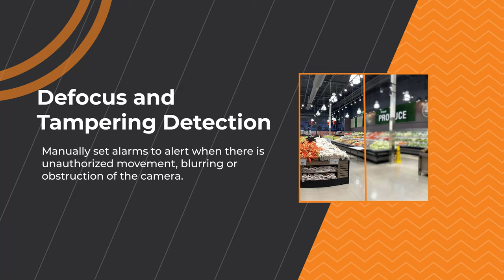CCTV Wisenet Q Series Surveillance Cameras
CCTV is a leading security surveillance and installation company servicing the whole of South Africa with branches in Gauteng, KwaZulu-Natal, and the Western Cape.

For more information on our company and the services, we offer